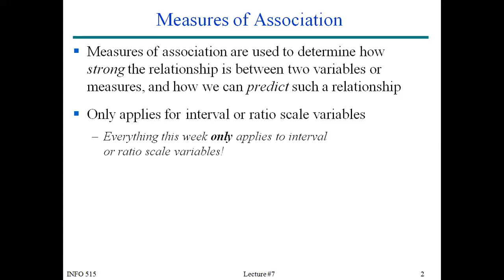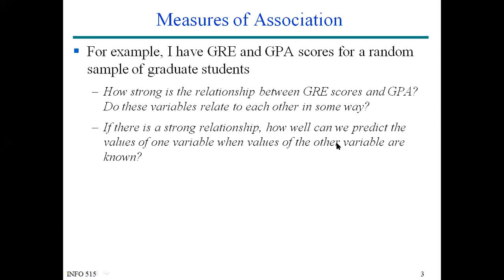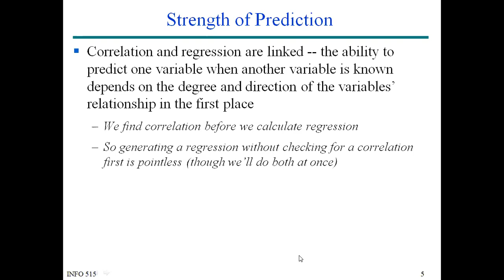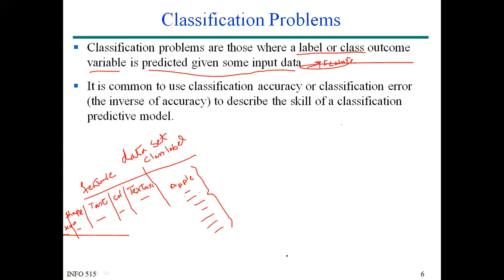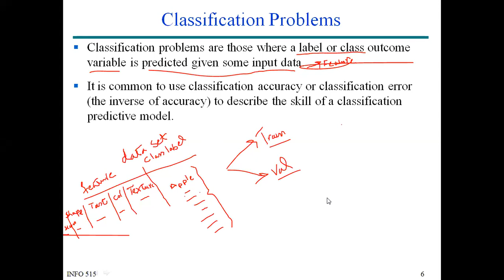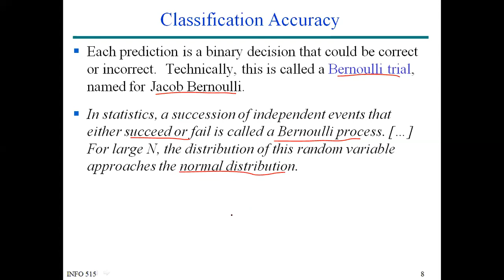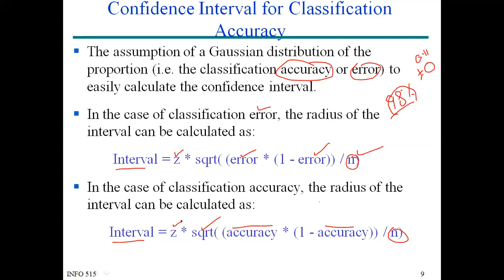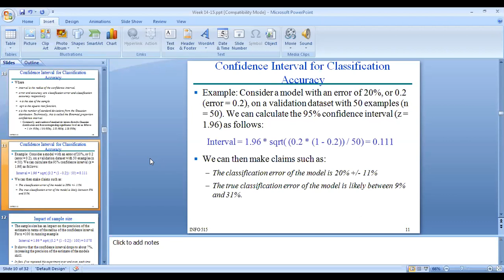RM: Measure of Association, Strength of Prediction explained in Hindi/Urdu Part1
RM: Measure of Association, Strength of Prediction, Classification Problems, Classification Accuracy explained in Hindi/Urdu Part1